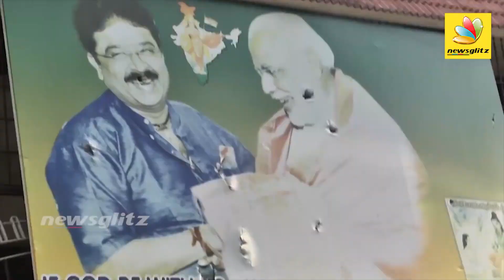முடிவுக்கு வந்த கண்ணாமூச்சி ஆட்டம் : SV Sekar Game comes to an End | Female Journalist Case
SVSekar has done no major criminal offense. The law will do its duty in the case of SV Sekar says Pandiarajan